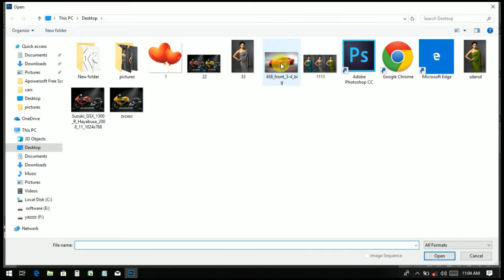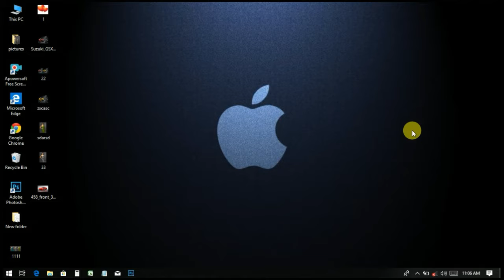How to change any colour to any colour using Photoshop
Hi every one I gonna show you new thing today.
How to change car colour with  Photoshop cc.